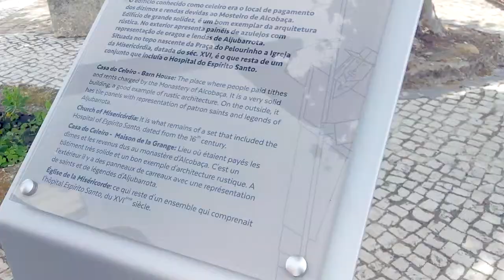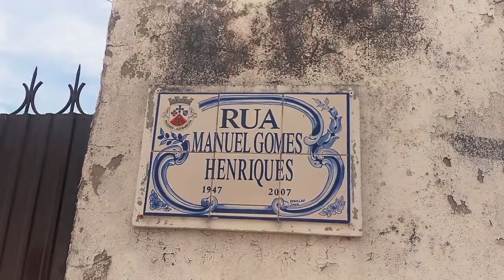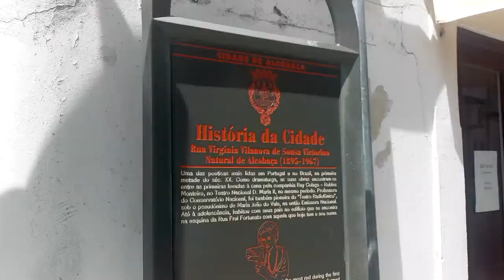Travel Vlog- Aljubarrota + Alcobaça (Portugal)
"Há nos confins da Ibéria um povo que nem se governa nem se deixa governar." - Júlio César